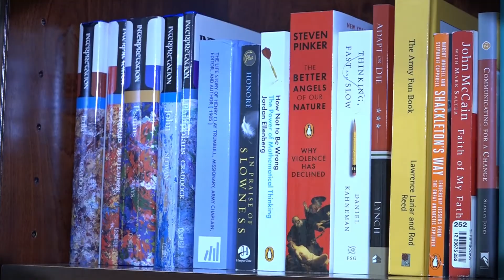Hidden Heroes: USAG RP Religious Support Office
Credit: Jason Tudor | Date Taken: 04/27/2020
In this episode of USAG Rheinland-Pfalz's (Germany) ongoing series "Hidden Heroes," we learn how the Religious Support Team has made telework work for its congregation of more than 500, and what it means to be conducting its business with no chapels available.